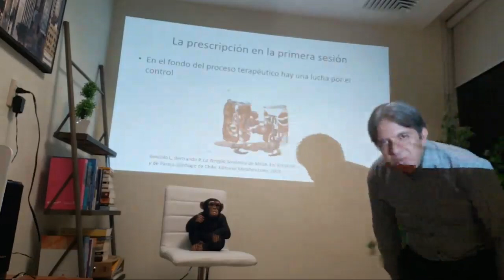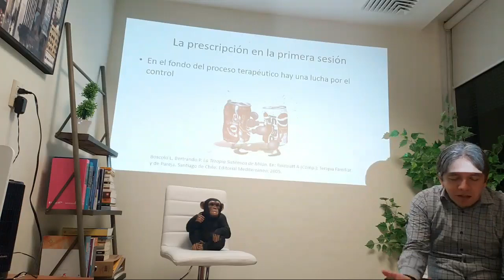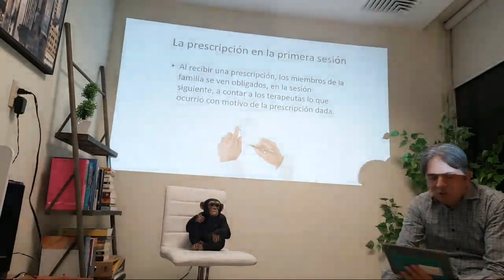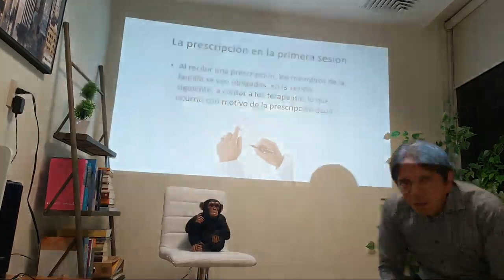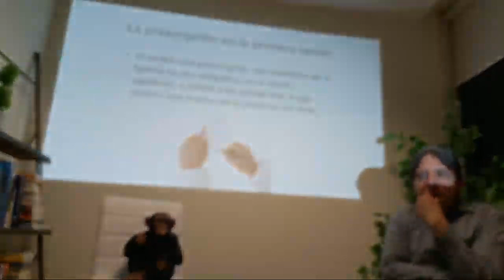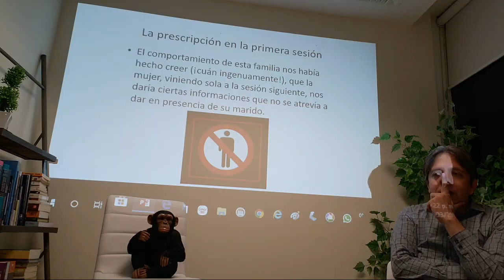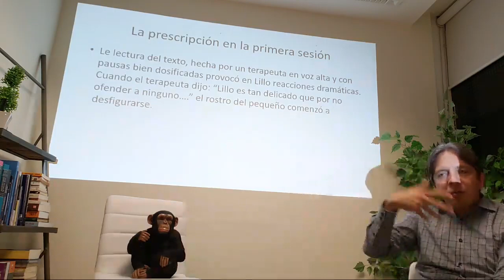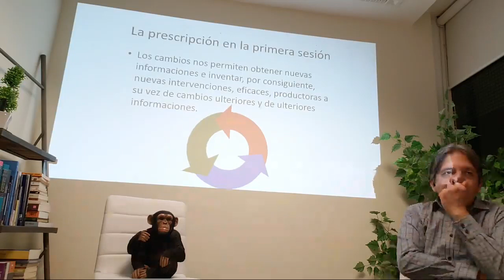En Vivo. Paradoja y Contraparadoja. Clase No. 13